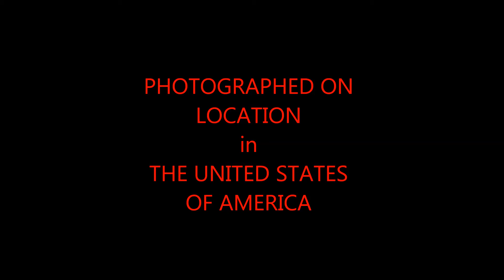Shake Before Us - "No Judge, No Jury"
Album version. From the 2012 self-titled release, produced by John "Swami" Reis. Slide show created by Fonda.